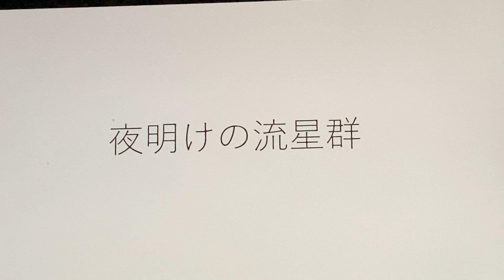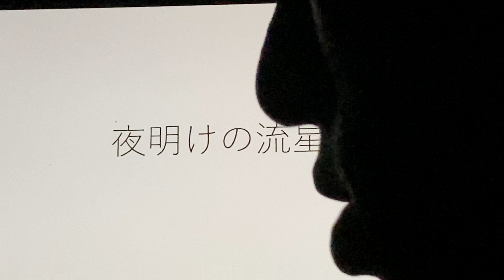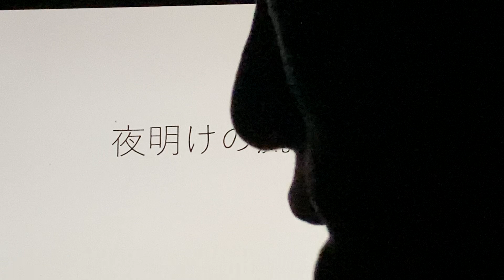劇場版ポケットモンスター 破壊の繭とディアンシー 主題歌 SCANDAL「夜明けの流星群」を歯で弾いてみた。[耳コピ][歯ピアノ]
劇場版ポケットモンスター　破壊の繭とディアンシー　主題歌　SCANDAL「夜明けの流星群」を歯で弾いてみました。いろんな曲にチャレンジしたいです。